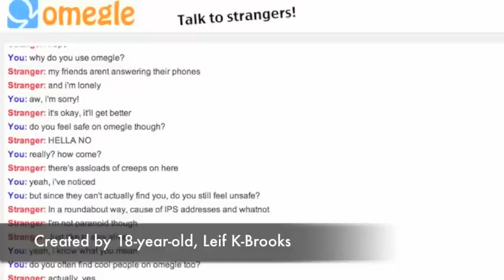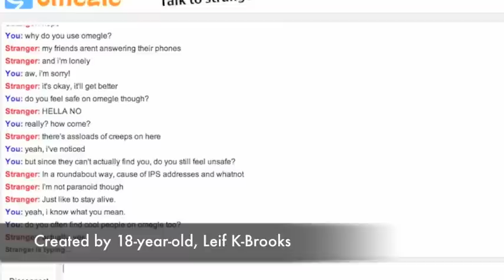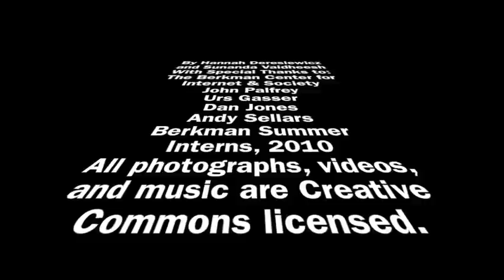Born Digital Video Chapters: Innovators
The summer 2010 class of interns at the Berkman Center for Internet & Society took on a huge assignment: pick a chapter from Urs Gasser and John Palfrey's book, Born Digital, and make a short video inspired by that chapter.

This video, inspired by the "Innovators" chapter, was created by Hannah Deresiewicz and Sunanda Vaidheesh, with production assistance from the Berkman Center for Internet & Society/Youth and Media project. It is released under a Creative Commons 3.0 Attribution Non-Commercial license.